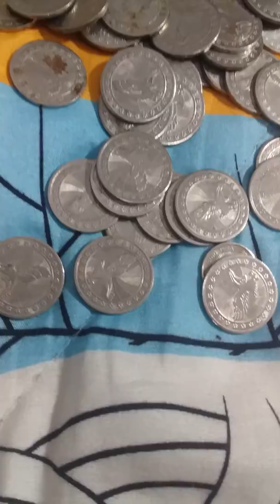Giới thiệu đồng xu